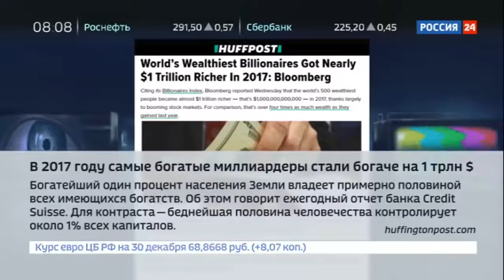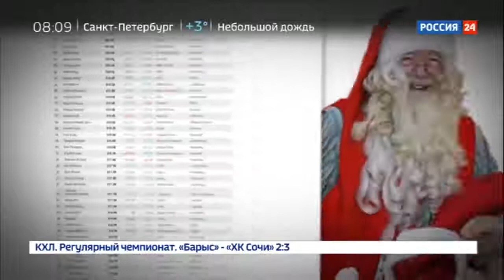Сёмин К. "Итоги года"